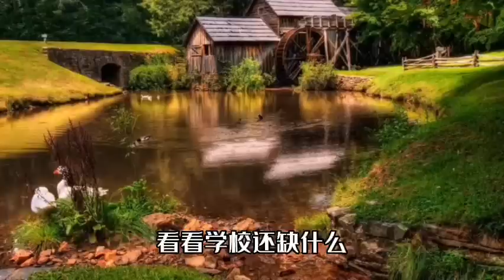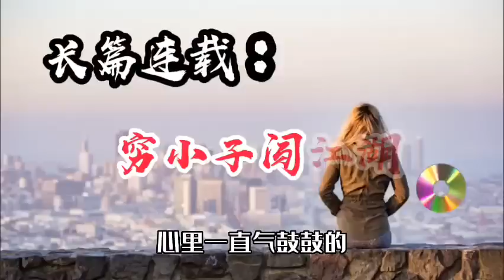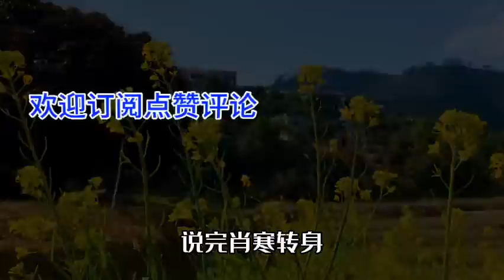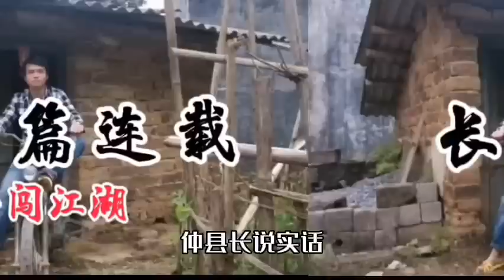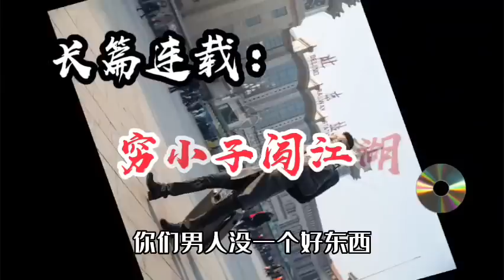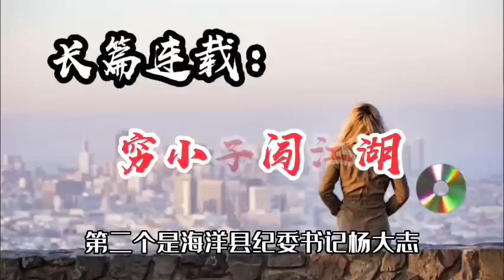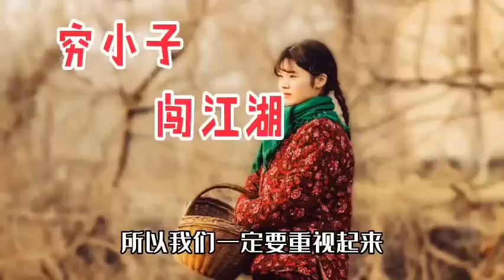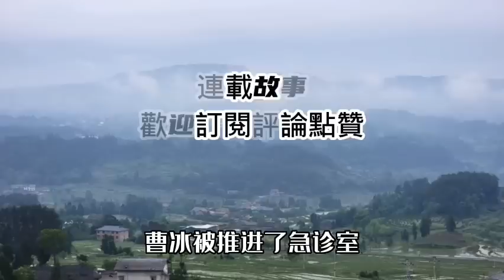qxz:36 穷小子闯江湖，支教老师来感谢县长，帮忙解决了问题。他去送老师，却在路上发生了意外。故事